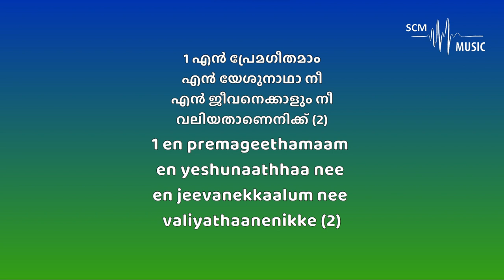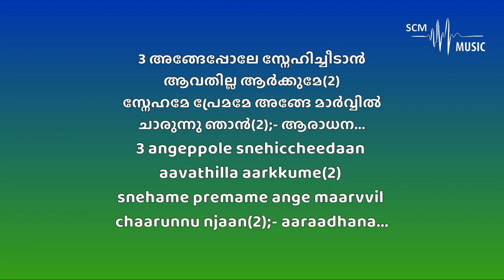En Prema Geethamam - Malayalam Christian Song (Karaoke)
Lyrics & Tune: Rajesh Daniel Elappara
Orchestration: @SteveChackoMathew

Provided by 𝐒𝐂𝐌 𝐌𝐮𝐬𝐢𝐜 | 𝐊𝐚𝐫𝐚𝐨𝐤𝐞

You can support this ministry by donating here:
➢Bank Details:
Name: Steve Chacko Mathew
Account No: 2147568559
IFSC Code: KKBK0008655